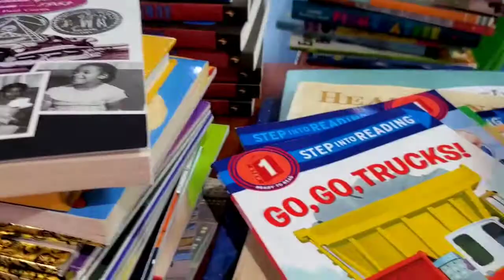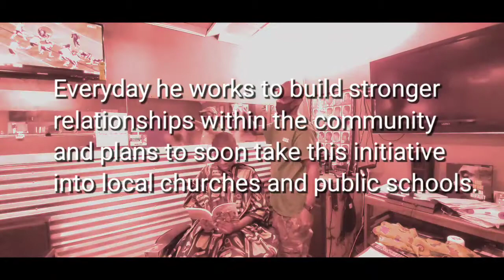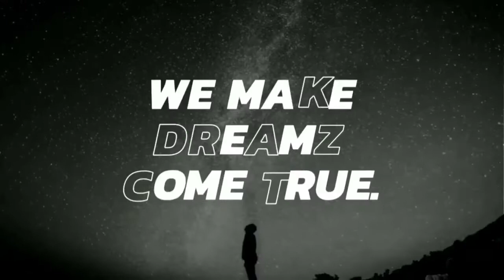Antonio Brown MB and the Barbershop Book Club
Meet Antonio Brown, Owner of Central Station Barbershop & Grooming, as he talks about his educational initiative, the Barbershop Book Club.